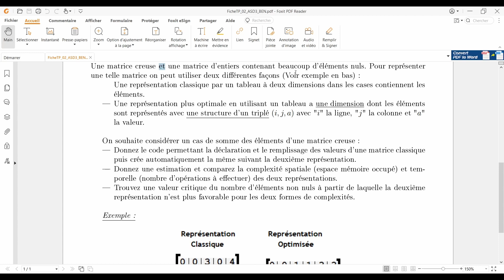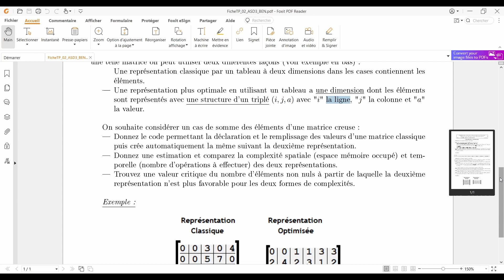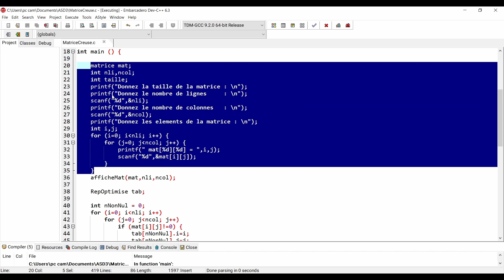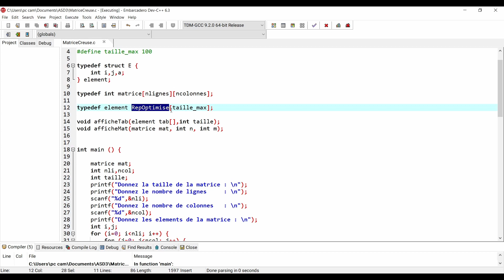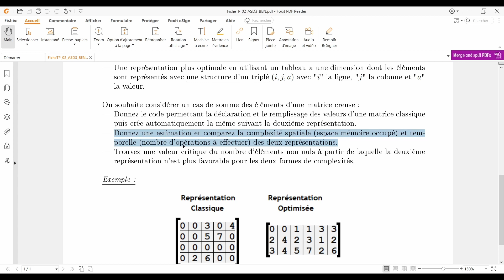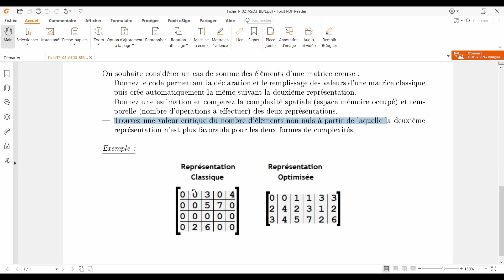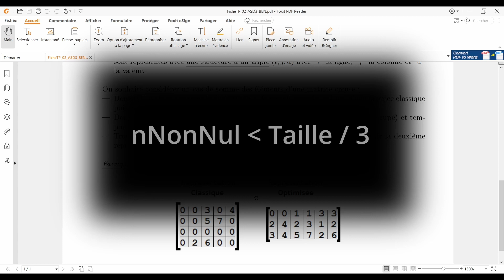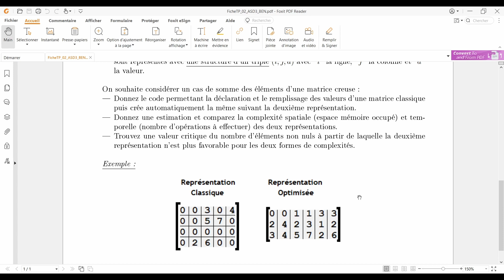Complexité spatiale, un exemple simple d'optimisation de l'espace